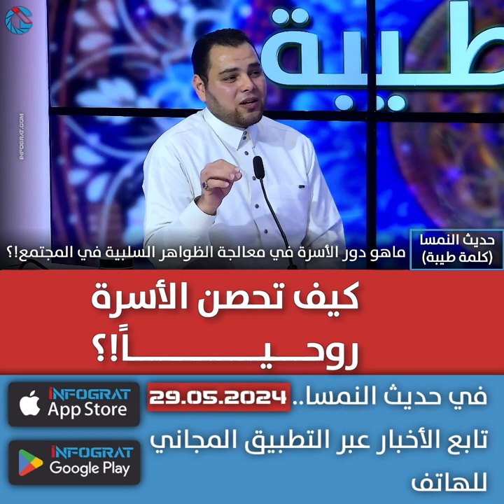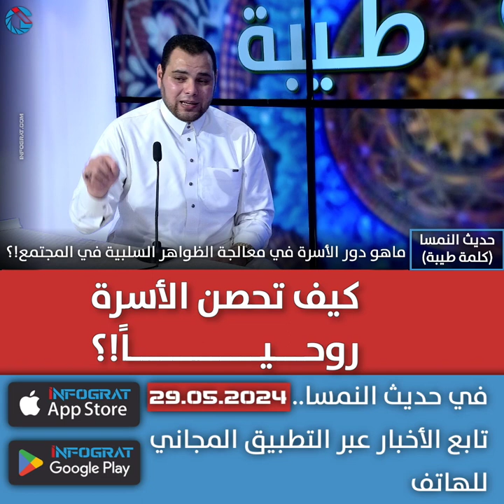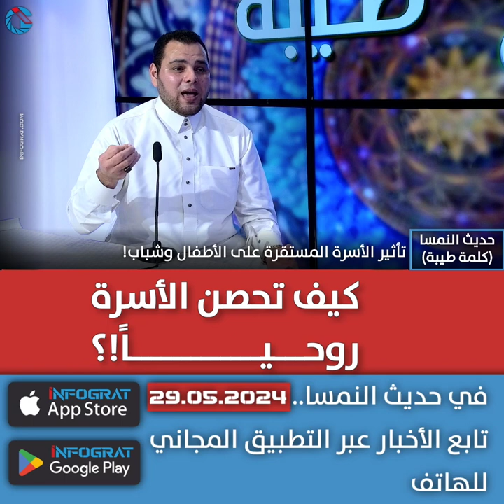حديث النمسا (كلمة طيبة): كيف تحصن الأسرة روحياً!؟